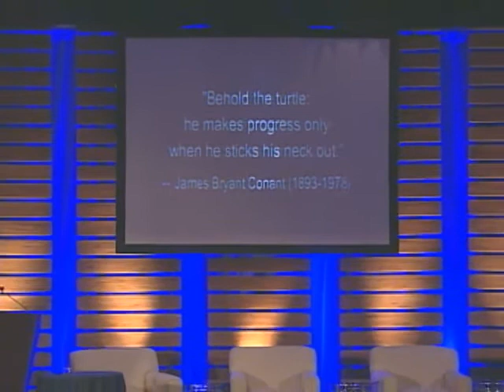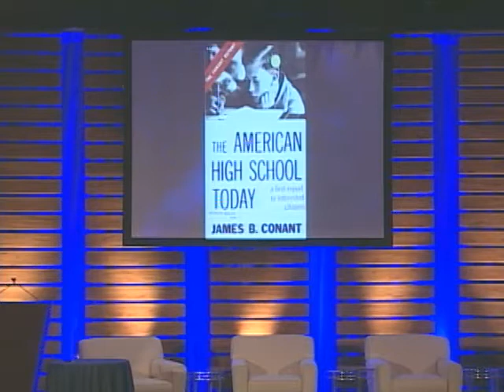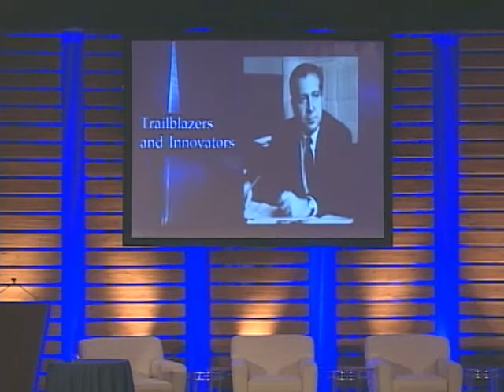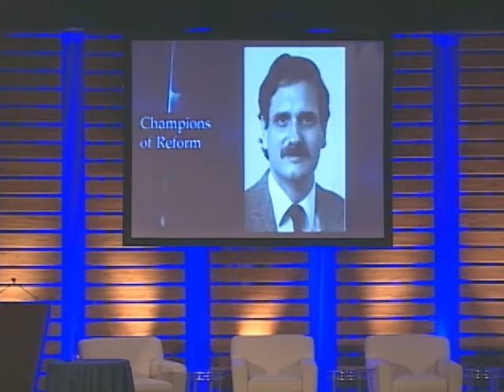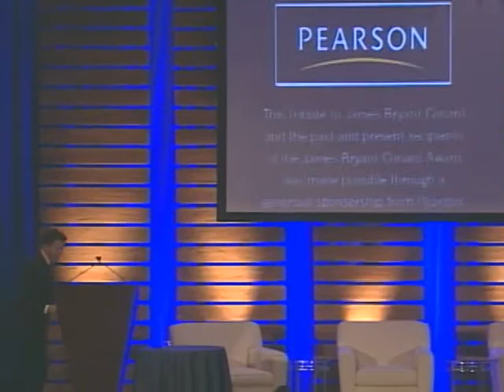ECS Awards Luncheon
ECS recognizes this year’s winners of the James Bryant Conant Award and the Frank Newman Award for State Innovation.

2014 James Bryant Conant Award
Marc Tucker
President and CEO, National Center on Education and the Economy

2014 Frank Newman Award for State Innovation: Illinois
ACCEPTING AWARD:
James Applegate
Director, Illinois Board of Higher Education
Harry Berman
Former Director, Illinois Board of Higher Education
Erika Hunt
Senior Policy Analyst, Center for the Study of Education Policy, Illinois State University
Christopher Koch
State Superintendent of Education